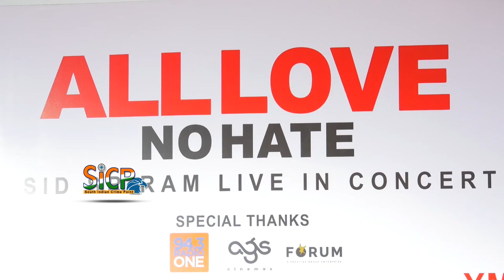Siddharth SriRam Live Performance at Vaanam Kottattum Press Meet | Sicp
Siddharth SriRam Live Performance at Vaanam Kottattum Press Meet | Vikram Prabhu | Sicp

Sid Sriram Vaanam Kottattum

Sid Sriram (born as Siddharth SriRam on 19 May 1990) is an Indian-American music producer, playback singer, and songwriter. He is an R&B songwriter, singer and performer, and works in the Tamil, Telugu, and Malayalam film industries. He regularly collaborates with Bharata Natyam dancers, his sister Pallavi Sriram, and music directors A. R. Rahman and Anirudh Ravichander.

Sriram was born in Chennai, Tamil Nadu, India. He moved with his parents to California when he was a year old, and he grew up in Fremont. His musical skills were nurtured by his mother, Latha Sriram, a carnatic music teacher in the San Francisco Bay Area. He simultaneously started picking up R&B. After graduating from Mission San Jose High School in 2008, he joined the Berklee College of Music and graduated in Music Production and Engineering. Since his graduation, he has been regularly visiting India and performing carnatic concerts, including as a part of the December Music season - Marghazhi Utsavam.

He gained popularity in India with the song "Adiye" sung for the soundtrack of Kadal (2013) composed by A. R. Rahman. He won the Filmfare Award for Best Playback Singer for his rendition of "Ennodu Nee Irunthaal" for the soundtrack of I (2015).

"Thalli Pogathey" in "Achcham Yenbadhu Madamaiyada", "Maru Vaarthai Pesathe" in "Enai Noki Paayum Thota","Undiporaadhey" in "Husharu", "Adiga Adiga" in "Ninnu Kori" and "Inkem Inkem Inkem Kaavaale" in "Geetha Govindam" , "High On Love" in "Pyaar Prema Kaadhal" , "Enadi mayavi nee" in Vadachennai, "Maate Vinadhuga" in "Taxiwaala" , "Parayuvaan" from "Ishq" and "Samajavaragamana" in "Ala Vaikunthapurramloo" have been notable songs. He also recently worked in some Malayalam songs.

Sriram would later making his foray into music composition, where he would compose for ace director Mani Ratnam's production, Vaanam Kottatum which is directed by Mani's former assistant and director of Padaiveeran, Dhana Sekaran.

Vaanam Kottattum (transl. Let it rain) is an upcoming Indian Tamil language film co-written and directed by Dhana Sekaran of Padaiveeran fame. The film stars Vikram Prabhu, Aishwarya Rajesh and Madonna Sebastian in the lead roles, with Sarathkumar and Raadhika portraying supporting roles. The film is produced by Mani Ratnam for Madras Talkies, with the latter also credited for co-writing the film's script. The film will be released on 7 February 2020.

Vikram Prabhu, Aishwarya Rajesh, Madonna Sebastian, Sarathkumar, Raadhika Sarathkumar, Shanthanu Bhagyaraj, Nandha Durairaj, Amitash Pradhan, Balaji Sakthivel, Madhusudhan Rao

Mani Ratnam finalised plans to produce a film for Madras Talkies by his assistant director Dhana Sekaran in late 2018. The story of the film was conceived by Mani Ratnam during a recce during the pre-production stages of O Kadhal Kanmani (2015). He had written a story based on the lives of real characters from Theni, which his assistant Dhana had recollected from his years growing up in the hill town. Mani Ratnam chose to eventually prioritise other directorial ventures, but agreed to produce the script with Dhana as director, owing to his familiarity with the characters. Dhana initially considered naming the film either Two Brothers or Brother Sister, but Mani Ratnam suggested the title of Vaanam Kottattum, a title he had earlier considered for his O Kadhal Kanmani and Kaatru Veliyidai (2017).

The first crew member to be publicly announced was music composer Govind Vasantha, who accepted to work on the film following negotiations in early November 2018. G. V. Prakash Kumar was signed to play the lead role, while Aishwarya Rajesh joined the cast shortly after to play the sister of Prakash Kumar's character. Vikram Prabhu replaced Prakash Kumar in the lead role during March 2019, while Madonna Sebastian was subsequently cast opposite him. Actors Sarathkumar and Raadhika Sarathkumar were then drafted in to play the parents of Vikram Prabhu's character.

Prior to the start of the shoot, actors Nandha Durairaj, Shanthanu Bhagyaraj and Amitash Pradhan were also added to the cast. Director Balaji Sakthivel joined the film's cast in August 2019 to portray a supporting role, marking an extended foray into acting following his role in Asuran (2019). Preetha Jayaraman was signed as the film's cinematographer, while Eka Lakhani joined as the costume designer.